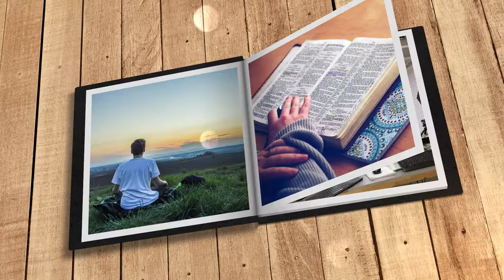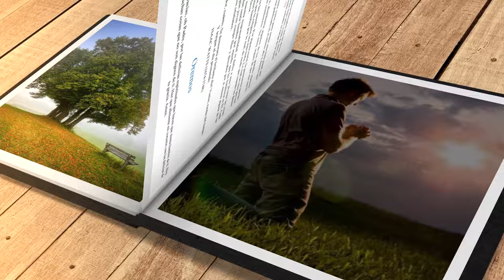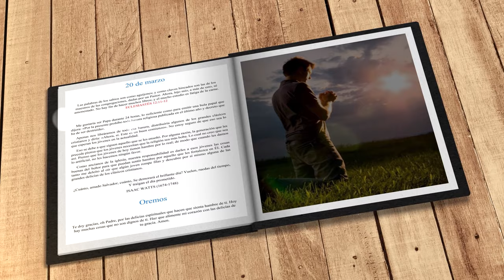Mi búsqueda diaria (20 de marzo)